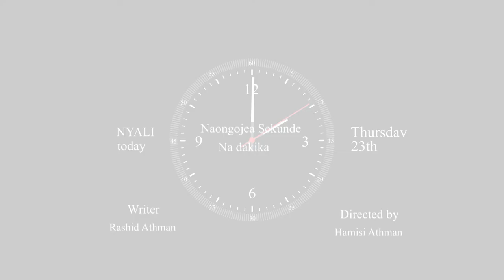Rashid Athumani Hamisi